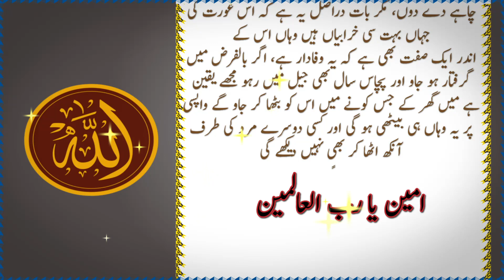بیوی بہت لڑنے جھگڑنے والی | عورت کی جہاں بہت سی خرابیاں ہیں | پچاس سال بھی جیل میں رہو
Someone asked, "Why don't you end the story by divorcing her due to her constant nagging day and night?" They replied, "I can divorce her whenever I want, but the truth is, despite her many flaws, she possesses one quality—she is loyal."